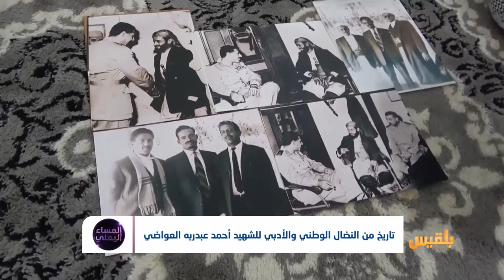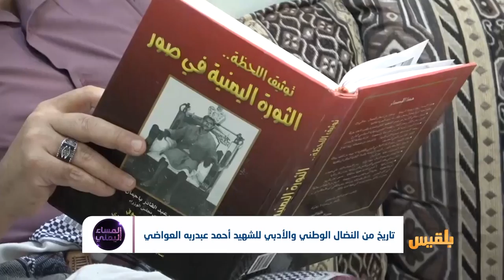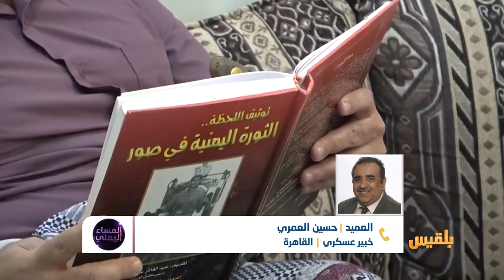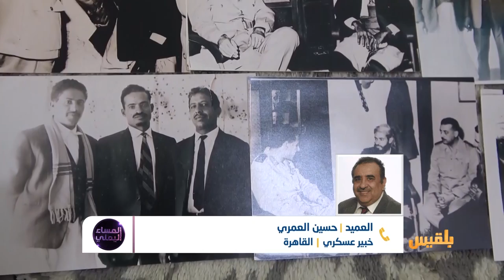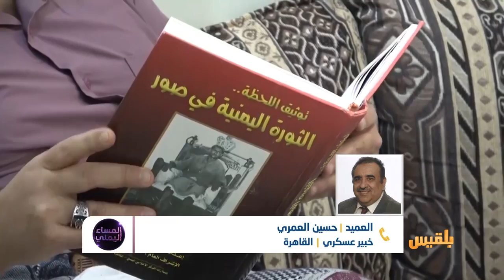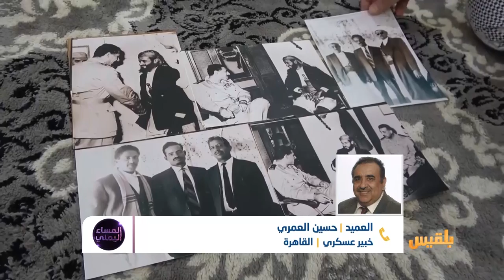المساء اليمني | أحمد عبدربه العواضي.. نضال الثورة وأبجديات الشعر| تقديم: آسيا ثابت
ماهي أبرزُ المحطاتِ الثوريةِ والأدبية للشاعر الثائر أحمد عبدربه العواضي ؟
لماذا تم تغييبُ تاريخ الرجل في الوعي العام رغم أنه من أبرز رجال سبتمبر ؟
ضيوف الحلقة :
خالد أحمد عبدربه العواضي -  نجل الشهيد - مأرب
جمال شاجرة - مدير عام العلاقات العامة بمحافظة مأرب
محسن العمري - خبير عسكري - ‎‪القاهرة..